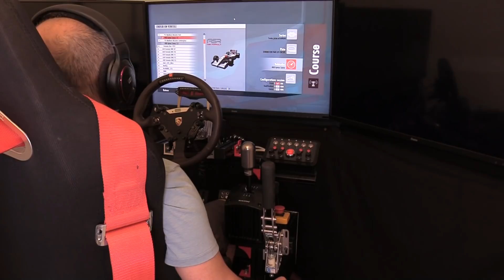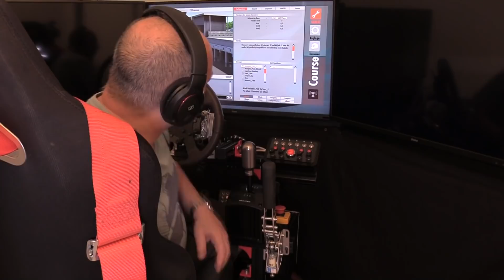rFactor 2 #50# Mod # ASR Formula McLaren MP4/8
Après la McLaren MP4/8 de Studio 397 je vous présente celle d'ASR Formula déclinée en 2 versions , une version avec le moteur Ford V8 et une version prototype avec le moteur Lamborgini .

Partagez , commentez .